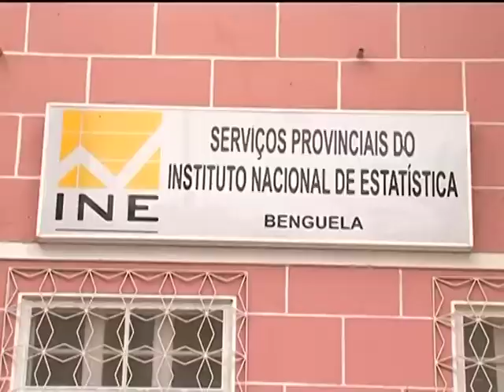Província de Benguela prepara o Censo Populacional | Primeiro Jornal | Tv Zimbo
Na província de Benguela prosseguem os preparativos para o censo populacional que o país vai realizar no próximo ano.